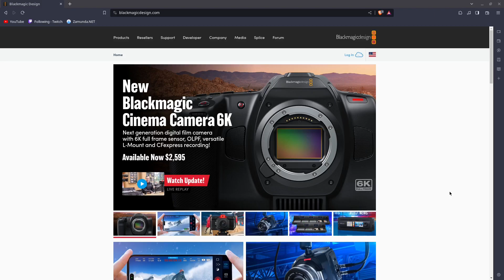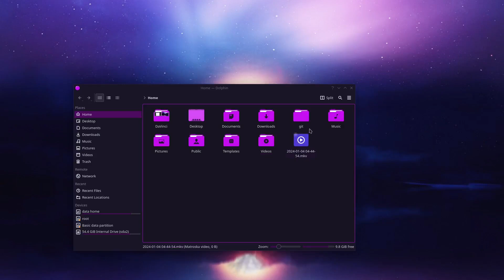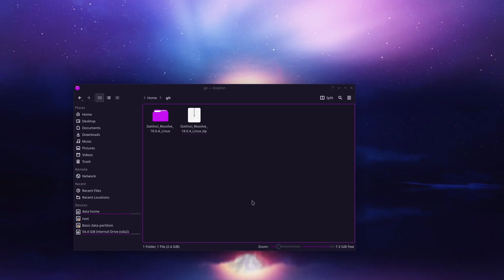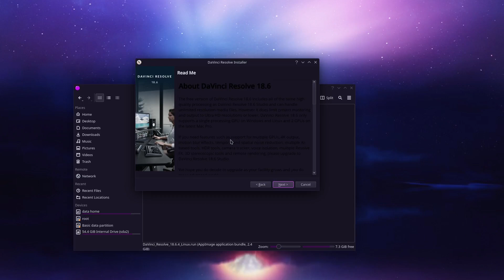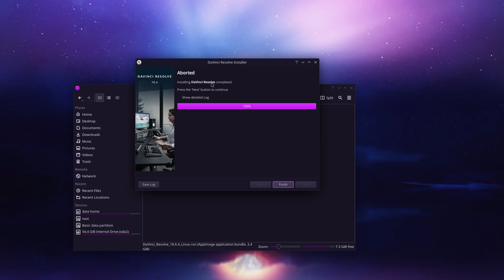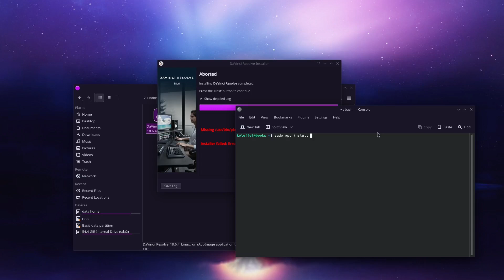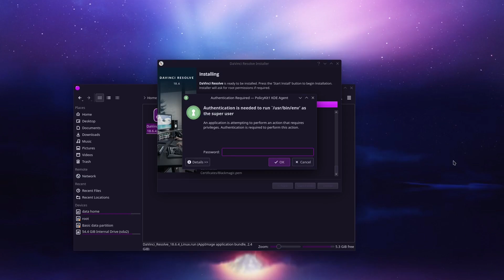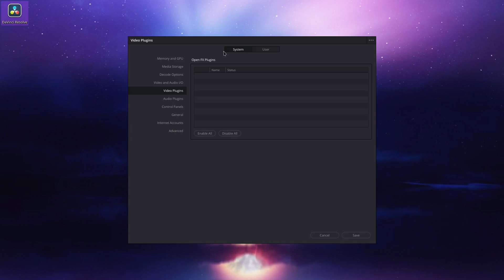How To Install DaVinci Resolve on LINUX !!!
Oh Hello guys , so today in this video we go over how to find/download and install arguably The BEST video editor (NOT only for Linux) . I did it for the very first time so i had minor ... issues that i showed you how i fixed and get it to install .

If for some reason you dont want to create account , you can find this software here :

if you have the same error like me in this video and if you are on Ubuntu/Debian :
sudo apt install pkexec